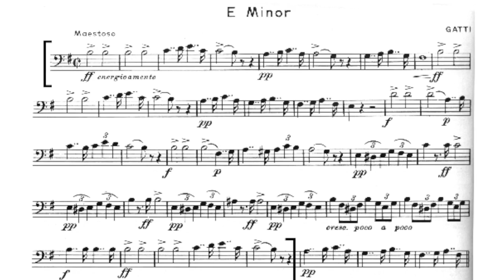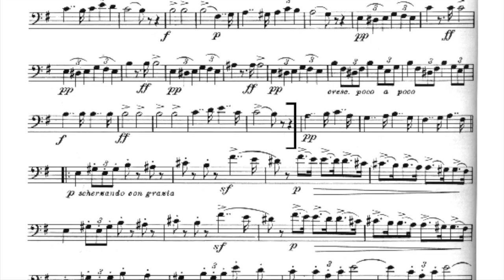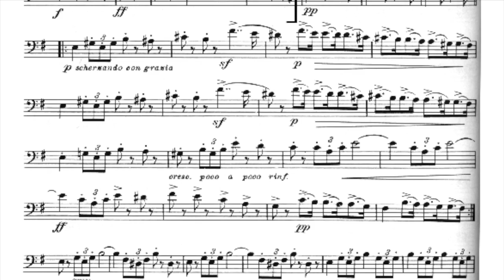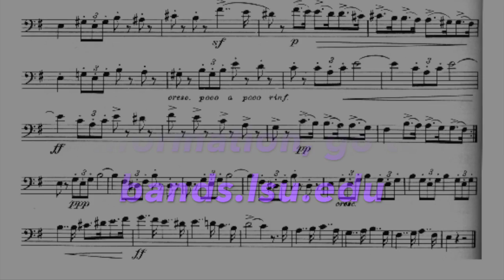LMEA All-State Trombone Set 1B Etude